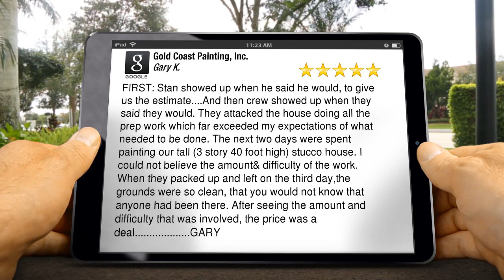Gold Coast Painting, Inc. Oxnard Outstanding Five Star Review by Gary K.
Excellent Review by Gary K.

FIRST: Stan showed up when he said he would, to give us the estimate. And then crew showed up when they said they would. They attacked the house doing all the prep work which far exceeded my expectations of what needed to be done. The next two days were spent painting our tall (3 story 40 foot high) stucco house. I could not believe the amount& difficulty of the work. When they packed up and left on the third day,the grounds were so clean, that you would not know that anyone had been there. After seeing the amount and difficulty that was involved, the price was a deal. GARY

Gold Coast Painting, Inc.
1315 Util Circle
Oxnard CA
93030